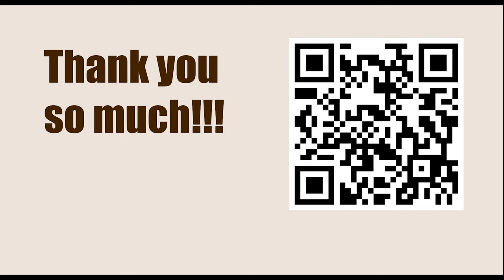Game 70 || Botvinnik vs Smyslov, 1954 || GARY KASPAROV on My Great Predecessors - Part II